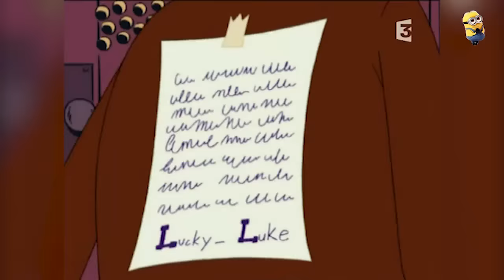Kawuda Boy - Neethi Horu HD